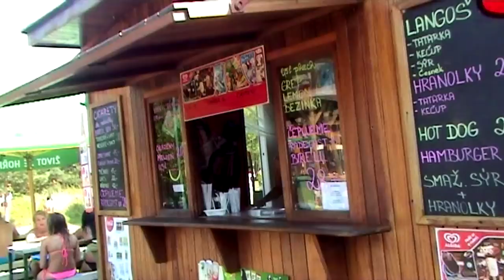Ostrava Vřesina koupaliště.mp4